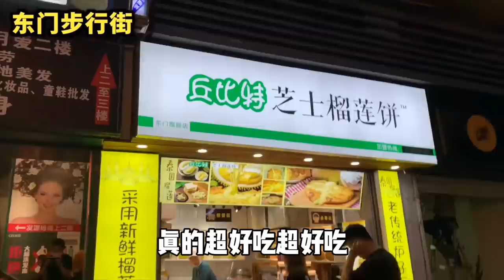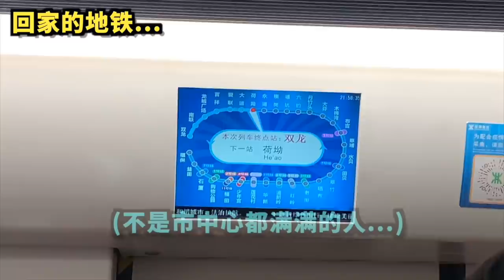【深圳街訪】東門老街冷冷清清，店舖通通倒閉？「沒有香港，深圳連屁都不是！」中國經濟即將崩潰，大陸人民水深火熱？丨打臉台灣名嘴崩潰論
◈═ ═ ◈═ ═ ◈═ ═🧡【今天想說的話兒】🧡  ◈ ═ ═ ◈═ ═ ◈═ ═

本人已經關閉FB/IG帳號，請不要再留言給我。

►【搬屋日記#1】月租$8000唐樓🏠？終於2個人搬出黎住，全部淘寶傢私超過500kg😱！北歐米色布沙發

►【🇰🇷首爾美食懶人包#2】5間排隊網紅店，來弘大一定要吃😍！超強甜蒜豬腳🍖，彩虹鹹甜Beigel Caffe🌈丨人氣必吃！ISAAC＋EGG DROP烤吐司🥪丨生牛肉製造所，140元無限吃到飽！🥩

► 【我的中學回憶😳】躲在女廁食飯😱？！發生爆炸事件💥？丨校園都市傳說，消失的老師⋯⋯👻？丨原來我拍了7年YouTube📹？